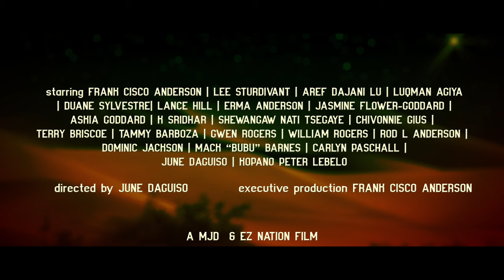Why You MUST Watch The Lion of Judah Legacy Trailer Today!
Lion of Judah Legacy official movie trailer in 720 HD. Rest of the franchise info below. . .

(For the PAMAs/Pan African Music Awards festival submission, either starting March 1st, 2024) .

Synopsis:
In this heartwarming and captivating epic, we embark on a transformative journey alongside Marly, an emotionally unavailable disabled veteran. Plagued by the weight of unresolved paternal issues, Marly receives a profound revelation from a divine being: his estranged mother is gravely ill in her homeland of Jamaica. Determined to uncover his ancestral roots and confront his own inner demons, Marly sets out on an extraordinary quest that not only has the power to change his own destiny, but perhaps the very fabric of the world itself! One race, one love, one family. . .  Book versions are on the Amazon Bestsellers List and movie is streaming on Amazon Prime Video Direct! Rasfyah!

MULTI AWARD-WINNING DIRECTOR BIOGRAPHY
Master June Daguiso is a retired Black Belt instructor/stuntman, originally from the Philippines, and now lives in the Washington DC area (DMV), grew up loving movies, and later in life got interested in acting, filming and directing his own independent projects based of his own creativity and dreams using his MJD Productions umbrella.  The lead and executive producer, Frank Cisco Anderson, works together on June's projects as a music supervisor and cheerful collaborator from Ellorenz Records and the Pan African Music Awards (PAMAs)! Currently, he's also the owner of the fun, interactive, and successful 15+ years running WMIFF film festival too, in the Washington D.C. metro area, Come check us, join in the fun, keep making our positive dreams come true, and bringing your heart stories to the silver screen!